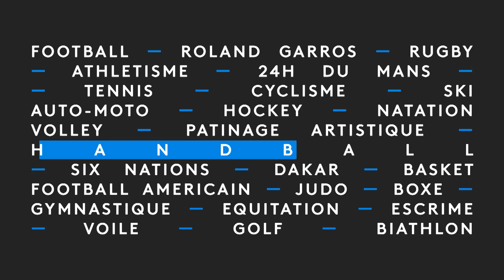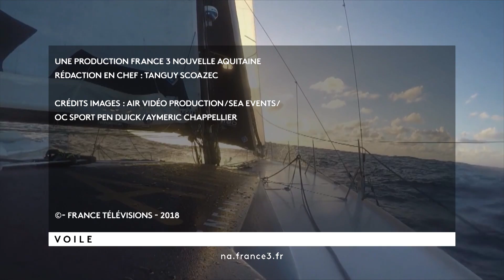L'Instant Route du Rhum : Journal de Bord Mardi 20/11/2018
C'est le dernier jour de course pour Aymeric Chappellier à bord d'Aïna Enfance et Avenir. La nuit a été parsemée de rotations de vent et la 2ème place se joue avec l'anglais Philip Sharp. Ce soir ce sera l'arrivée à Pointe-à-Pitre !